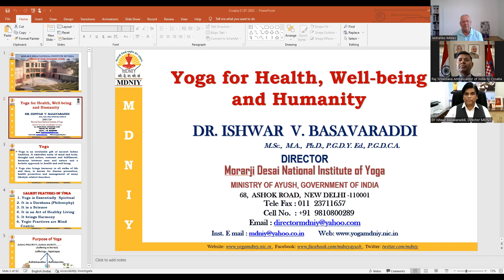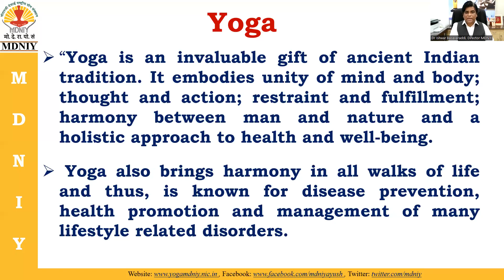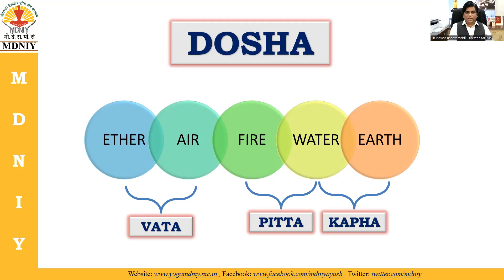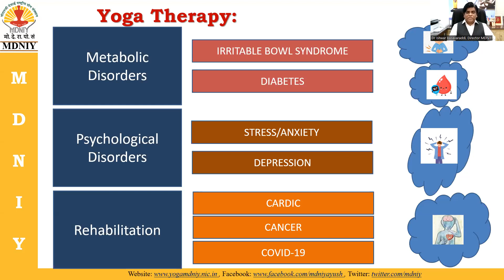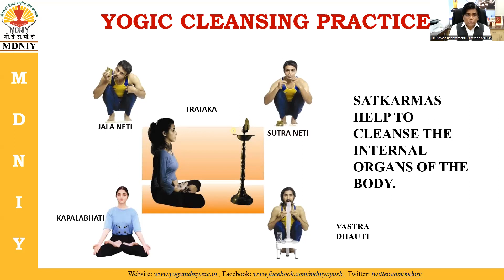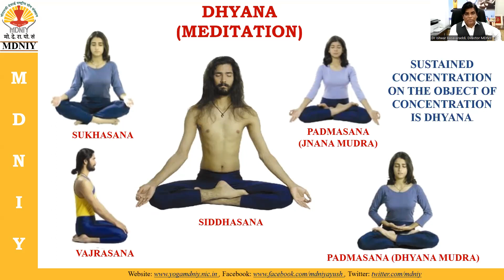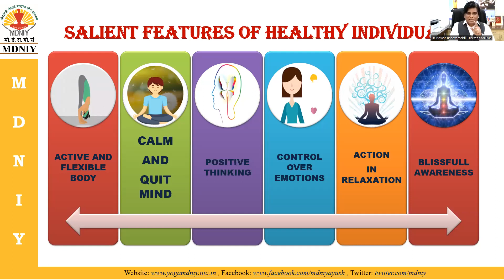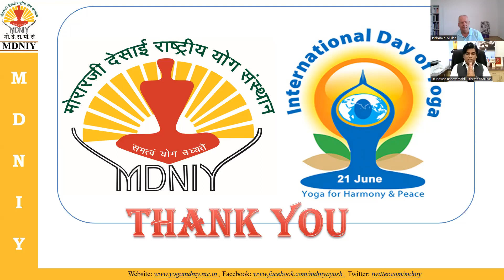Dr. Ishwar. V. Basavaraddi - Ministry of AYUSH - Health and wellbeing programs for all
Teorija, praksa i primjena yoge